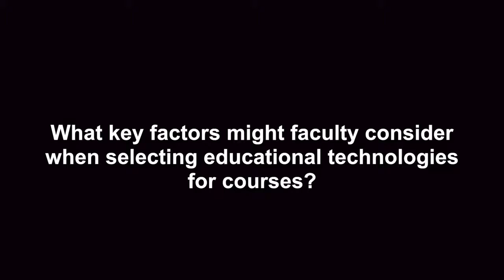Selecting Educational Technologies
This video discusses criteria for evaluating and selecting appropriate educational technologies for online courses.

Featuring: Steve Joordens (University of Toronto), Peggy Hartwick (Carleton University), James M. Skidmore (University of Waterloo), Don Boyes (University of Toronto), Franco Taverna (University of Toronto).